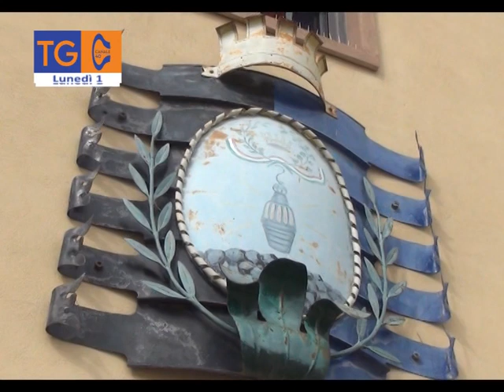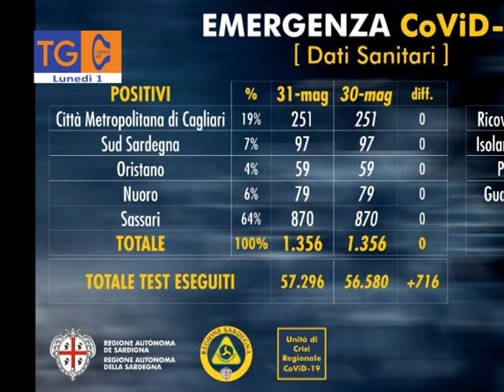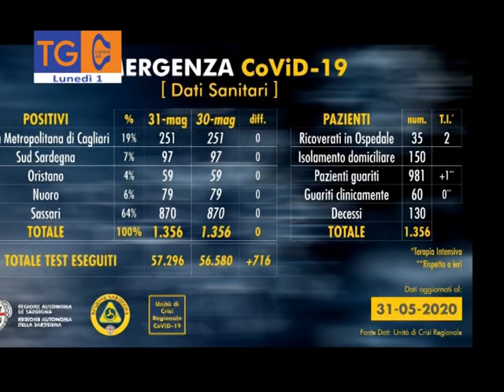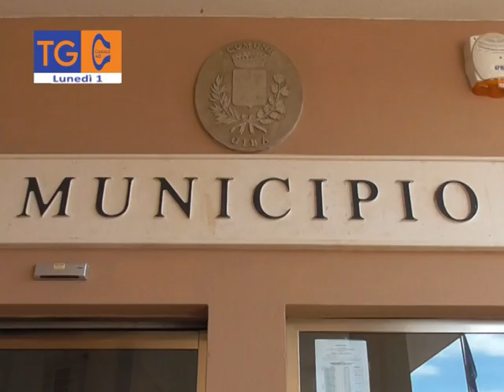TG 40 lunedì 1 giugno 2020